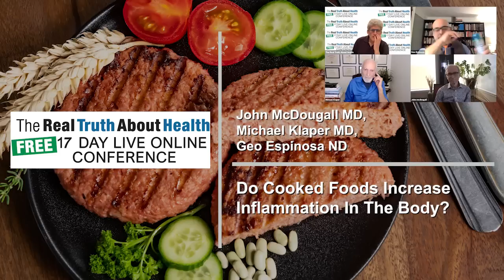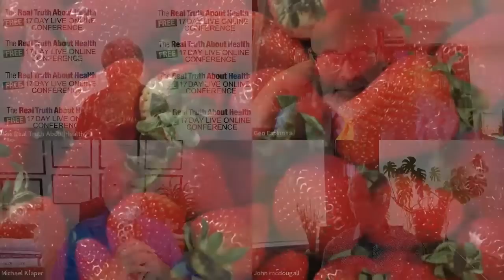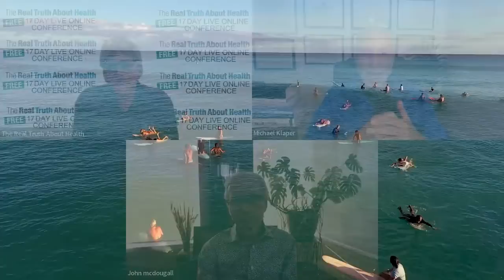Do Cooked Foods Increase Inflammation In The Body?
John A. McDougall, MD
• Book - The Starch Solution: Eat the Foods You Love, Regain Your Health, and Lose the Weight for Good!

Dr. Geo Espinosa
• Book – Thrive, Don’t Only Survive

Dr John McDougall, MD, is a physician, speaker, and best-selling author who teaches the importance of a whole food, starch-based diet in order to halt, reverse and heal chronic disease. His book The Starch Solution: Eat the Foods You Love, Regain Your Health, and Lose the Weight for Good! Is a book that allows you to pick up that bread! This doctor-approved method lets you keep the carbs and lose the pounds! John McDougall, MD is the author of 13 national best-sellers books on Amazon, He is a clinical instructor for four medical schools in the United States He is a recipient of the Lifetime Achievement Award from the American College of Lifestyle Medicine.

To Contact Dr McDougall go to DrMcdougall.com

Dr. Michael Klaper is a gifted clinician, internationally-recognized teacher, and sought-after speaker on diet and health. Dr. Michael Klaper resolutely believes that proper nutrition — through a whole food, plant-based diet — and a balanced lifestyle are essential for health and, in many cases, can make the difference between healing an illness or merely treating its symptoms.“Health is having a body that moves without pain, breathes without distress and allows us to perform the activities of life with complete presence and focused energy. Then, we can love fully and enjoy our lives to the fullest.”

To Contact Dr Michael Klaper go to doctorklaper.com

Dr. Geo Espinosa is a Naturopathic Functional Medicine doctor recognized as an authority in Urology and Men’s health. He is faculty and holistic clinician in Urology at New York University Langone Health and faculty for the Institute for Functional Medicine.
As an avid researcher and writer, Dr. Geo has authored numerous scientific papers and books, including co-editing the Integrative Sexual Health book, and author of the bestselling prostate cancer book: Thrive, Don’t Only Survive. He lectures internationally on the application of science-based holistic treatments for urological conditions. In his free time, Dr. Geo enjoys delivering content on his popular website, DrGeo.com, spending time with his wife and three kids, reading, strength training, and practicing martial arts.

To Contact Dr Geo go to DrGeo.com